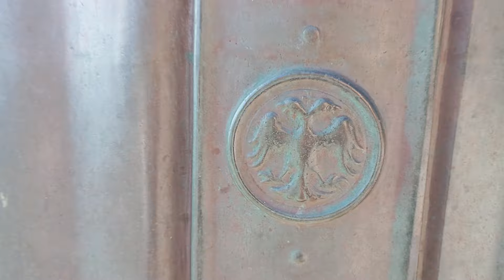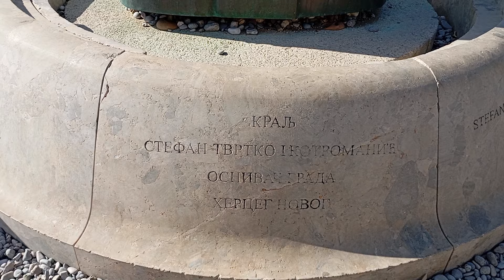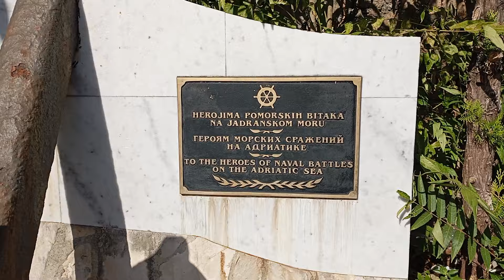ЧЕРНОГОРИЯ.ОТДЫХАЕМ ВМЕСТЕ.ПРОГУЛКА ПО ГЕРЦЕГ НОВИ.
Всем привет.У нас сегодня выходной день,и мы решили совершить прогулку в Герцег Нови. Путь лежит через Которский залив.Это будет интересное путешествие.Присоединяйтесь.Всем мира и добра.